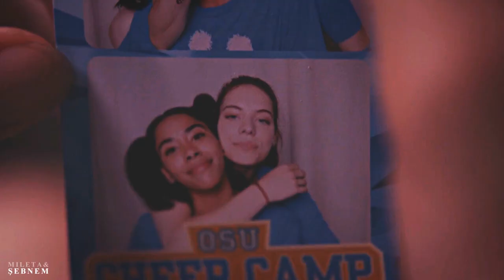Multicouples | Cardigan w/@Achelois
so I and my partner in crime did THIS... Seb, i love you for asking me to do this cuz the result is spectacular, just like anything you take part in 😌
okay, but really. your parts broke me, JAIL FOR YOU

you're the best person in the world and i might tell you that everyday like 5 times a day but i love you so much and i'm so glad i met you 🥺 thank you for putting up with my bullshit and me annoying you 24/7 😌